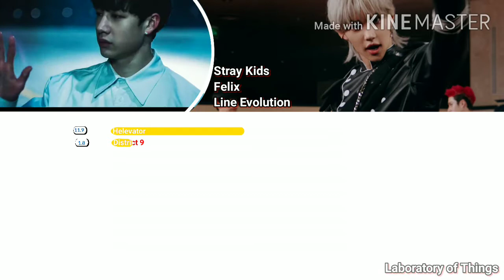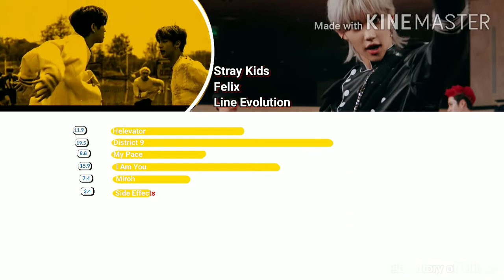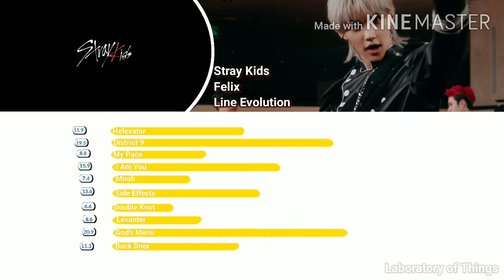Stray Kids Felix (Line Evolution) | Until "Back Door"